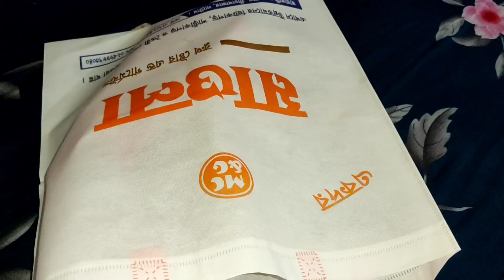আজ সারাদিন অনেক ব্যস্ততার মধ্যে দিন পার করলাম/ আজ সারাদিন যা যা করলাম